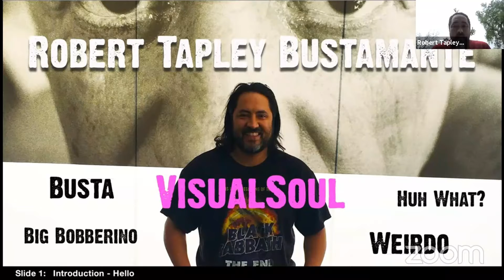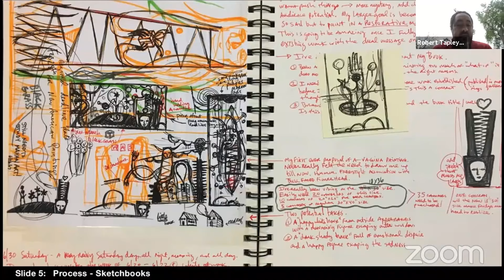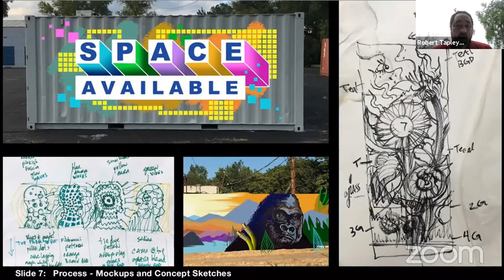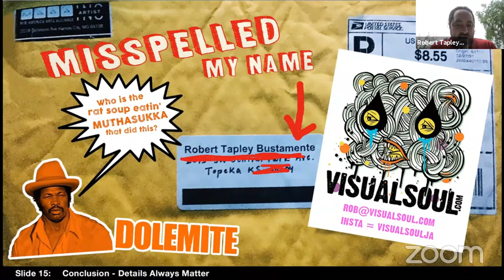Artist INC Topeka WorkShare: Robert Tapley Bustamante